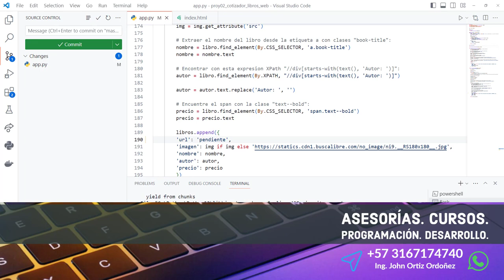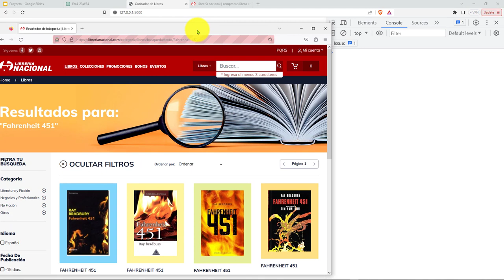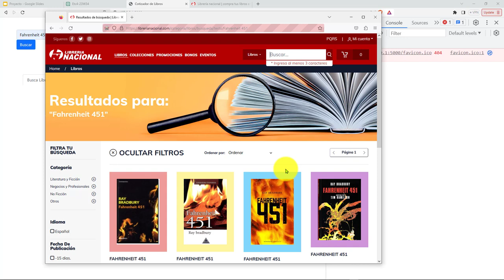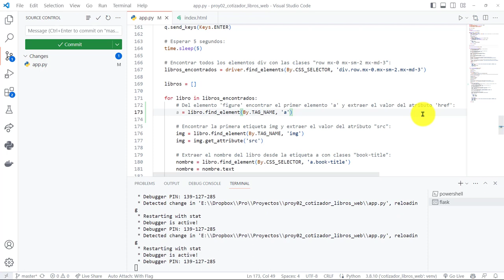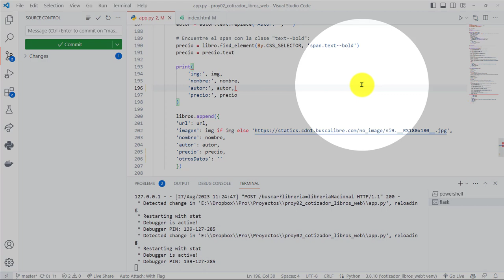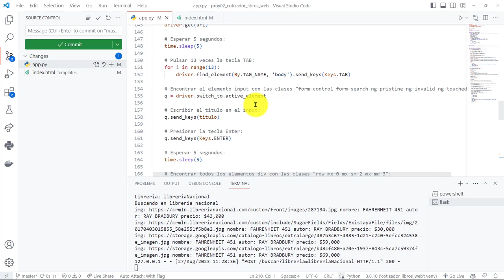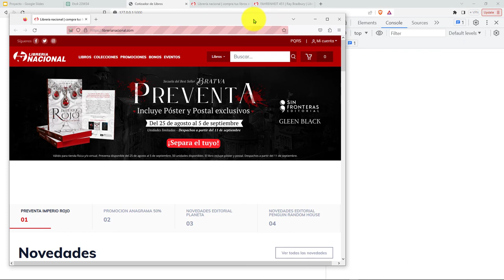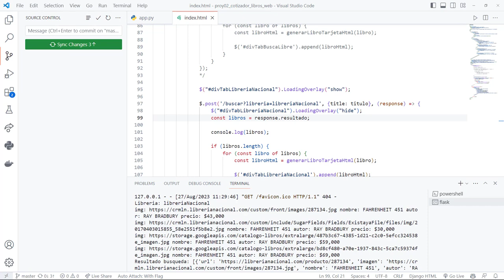59: PROYECTO 2 WebElement is not JSON serializable - Visualización Correcta Libros Librería Nacional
59: PROYECTO 2 Resolución Problema WebElement is not JSON serializable - Visualización Correcta Libros Librería Nacional.